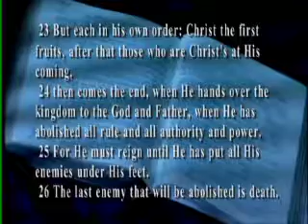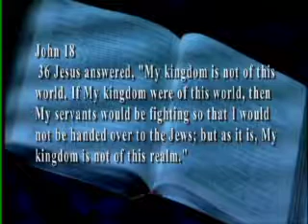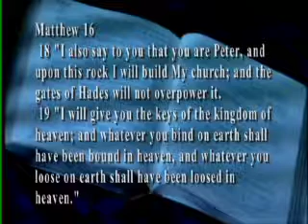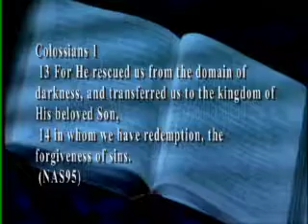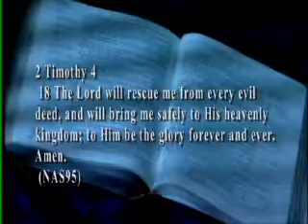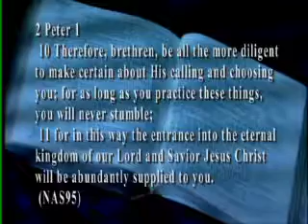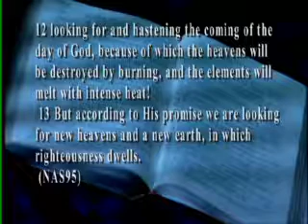The Parable of The Kingdom Of Heaven 2/2